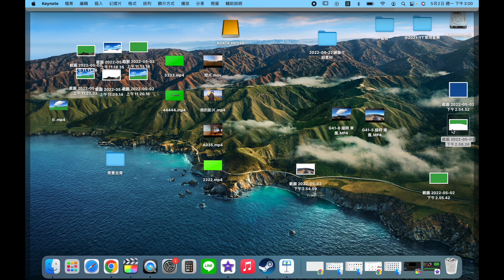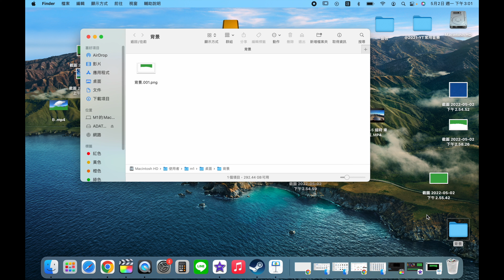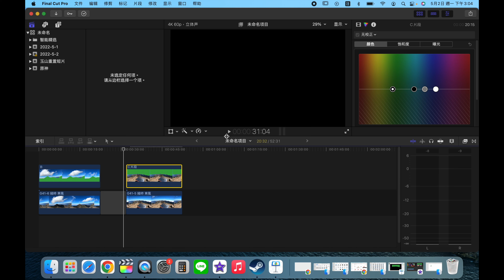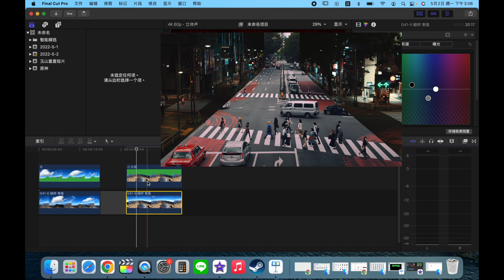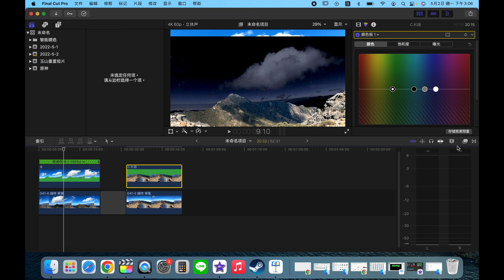影片遮罩 影片去背 多邊形 去背 遮罩 綠幕 解析 MAC final cut pro 最近網路很紅的光與暗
朋友問我
「3時12分 / TAKU INOUE & 星街すいせい」MUSIC VIDEO
這樣的效果大概要怎做

於是給出這樣的方法

手機拍攝 垂直影片 剪輯時 如何填滿 imovie vs final cut pro 兩者作法的速度與質感
碼率 位元率 是什麼 4k解析度 空間就會佔用很多的錯誤迷思 一次導正 深度解析
數位防抖 imovie 剪輯就是如此強大的 數位防抖 三軸直接被打趴不少 MAC神奇化身神奇穩定器
綠幕 去背 加縮放 IMOVIE 新手必看教學 綠幕 加 縮放比例在 IMOVIE 也能輕鬆搞定 免final cut pro
綠幕 去背 有雜質 去不乾淨 該怎快速解決 對比　FINAL CUT PRO VS IMOVIE 差異
imovie 放進來就沒聲音 MAC 卻可以播放 這時候你需要音頻轉換 解決這鳥事
影片 照片 提取線稿 快速轉換成漫畫風格 插畫不求人 一鍵完成 都在ｉｍｏｖｉｅ 學習永遠不嫌晚 只要再晚十年 就能輕鬆擁有
影片 動態追蹤 Ａ畫面如何 跟隨Ｂ畫面 同步 Final cut pro 剪輯教學 追蹤
Mac 筆電 剪輯 影片 傾斜 影片透視 功能 介紹 花錢 VS 不花錢 會面臨哪些問題
MAC BOOKPRO 新手最常見 空間不足 如何有效地釋放空間 空間不足是每個窮果粉的惡夢
OTG 安卓手機 備份 對傳資料到硬碟 手機直通硬碟 不用再找微軟電腦 又快又方便 再也不怕記憶體滿
MSI RTX 2060 PK M1 MAC air VS PrO VS 影片轉檔算力 大對決 誰會勝出呢
新手該怎買MAC 該買256 還是512gb 蘋果最可笑的 空間配置邏輯要先看清楚
美圖秀秀 可愛會動的貼圖 如何製作 融入影片 增添綜藝效果 可愛風 ＭＡＣ剪級 教學
2022 免費 Ai去背 秒完成 存成透明底 高難度複雜圖片快速搞定 學習永遠不嫌晚 只要再晚十年 居然如此輕鬆
威力導演 2022 如何被 蘋果搞 匯出的影片到 MAC 會 異常 閃爍 難道 是全新蘋果 骯髒事
無知果粉 認為MAC 剪片 一定要用IPHONE 拍 只為了傳輸這件小事 真是可笑啊